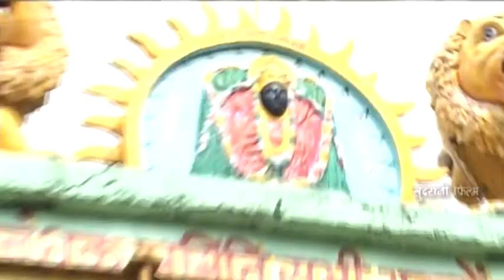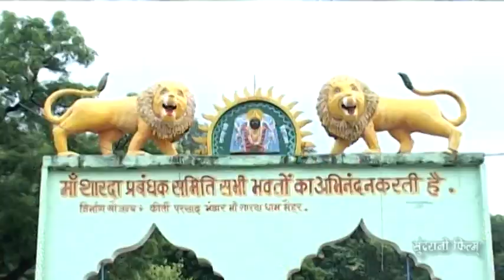Chalo Chalo Re Maihar Nagariya - Maa Ke Nikale Jaware -Rupali Janghela - Bundelkhandi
Enjoy This Wonderful Hindi   Bundelkhandi Devotional Devi Jas Song From The
Album: Maa Ke Nikale Jaware
Singer:Rupali Janghela

Durga, Jaya, Aadya, Trinetra, Shooldharini, Pinaakadharini
Chitra, Chandraghanta, Mahatapa, Manah, Buddhi, Ahankaara
Chittarupa, Chita, Chiti, Sarvamantramayi, Satta, Satyanandasvarupini
Ananta, Bhaavini, Bhaavya, Bhavya, Abhavya, Sadagati, Shaambhavi
Devamata, Chinta, Ratnapriya, Sarvavidya, Dakshakanya
Dakshayajñavinaashini, Aparna
Anekavarna, Paatala, Paatalavati, Pattaambaraparidhaana, Kalamanjiiraranjini
Ameyaa, Vikrama, Krrooraa, Sundari, Sursundari, Vandurga, Maatangi
Matangamunipujita, Braahmi, Maaheshvari, Aeindri, Kaumaari, Vaishnavi
Chaamunda, Vaarahi, Lakshmi, Purushaakriti, Vimalauttkarshini, Gyaana, Kriya
Nitya, Buddhida, Bahula, Bahulaprema, Sarvavahanavahana, NishumbhaShumbhaHanani
MahishasuraMardini, MadhuKaitabhaHantri, ChandaMundaVinashini, Sarvasuravinasha
Sarvadaanavaghaatini, Sarvashaastramayi, Satya, Sarvaastradhaarini, Anekashastrahasta
AnekastraDhaarini, Komaari, Ekakanya, Kaishori, Yuvati, Yati, Apraudha, Praudha, Vriddhamaata
Balaprada, Mahodari, Muktakesha, Ghorarupa, Mahaabala, Agnijwaala, Raudramukhi
Kaalaratri, Tapasvini, Narayani, Bhadrakaali, Vishnumaya, Jalodari, Shivadooti, Karaali
Ananta, Parameshvari, Katyayani, Savitri, Pratyaksha, Brahmavaadini